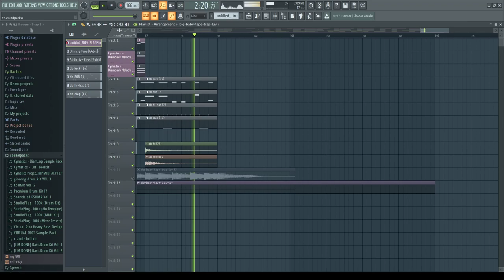G-HUNKI ft.Big Baby Tape - Trap Luv